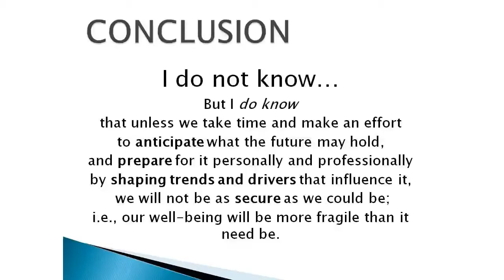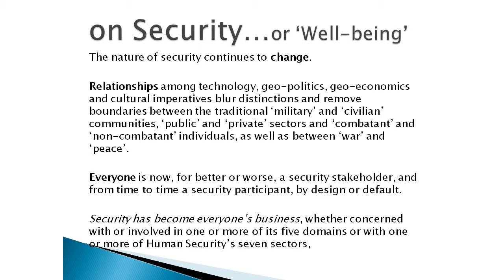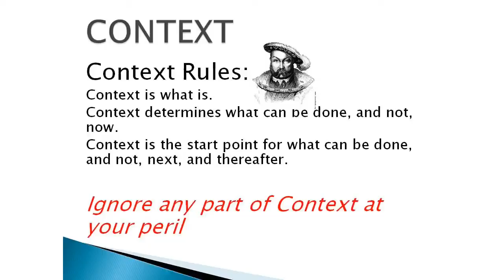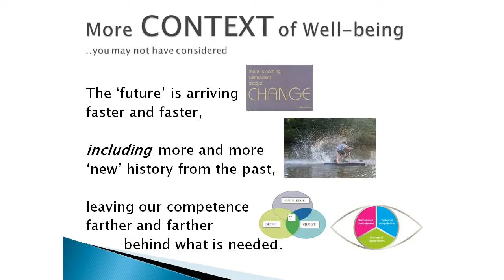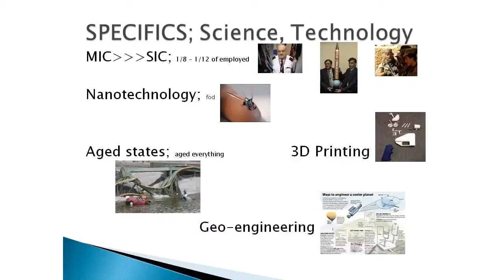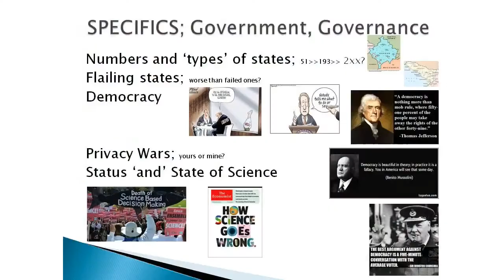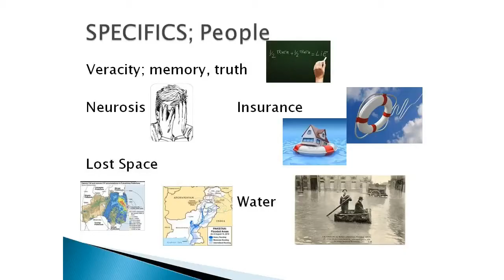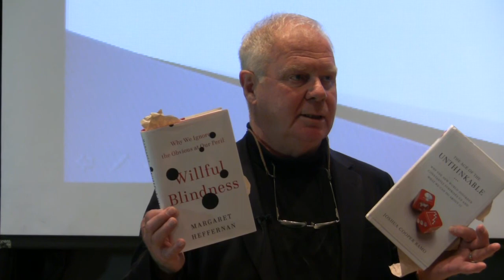Whither Well Being: How Secure Can You Be?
Bio for David Harries PhD, PEng

Educated as a nuclear engineer, he has worked in the public and private sectors as a military officer, as a consultant in personal and corporate security, and as a senior advisor and professor in heavy engineering, humanitarian aid, post-conflict/post-disaster response and recovery, executive development and university education.

He is currently based in Kingston, Canada from where he does research, curriculum development, teaching and facilitation of strategic foresight focusing on the five security domains, comparative civil-military relations, aboriginal entrepreneurship, leadership and leadingship, and human security engineering. He is most interested in the dynamics of the interconnections among strategic issues, and the impacts of the biases, assumptions and interests of significant actors.

Six years (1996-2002) were spent based in Jakarta and Singapore and working throughout Asia as an educator, security provider, crisis response advisor and researcher. From 2004 to 2008 he ran one of the three MA programmes at the Royal Military College of Canada (RMC). From the Canadian Defence Academy, he supports defence diplomacy projects including seminars and courses on civil-military relations in Canada and abroad.

He is a member of the Board of Directors of the Global Initiatives Project and ProteusCanada, a member of Canadian Pugwash and Chair of the Foresight Committee, Associate Executive Director of Foresight Canada, head of the Leadership and Management community of IdeaConnector.net, and was the Chair of the Canadian Node of the Millennium Project 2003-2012. He is Assistant Coach of the RMC men's varsity rugby team.

David Harries has lived in 19 countries and paid between 1 and 20 working visits to another 93.

About this lecture series
Click here for full list of the 2013/2014 Vital Discussions of Human Security lecture series events